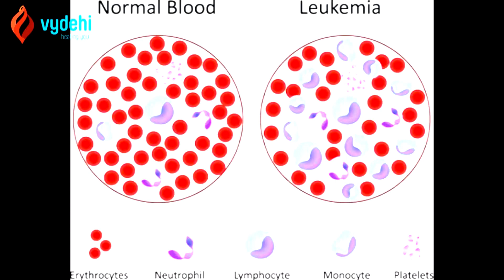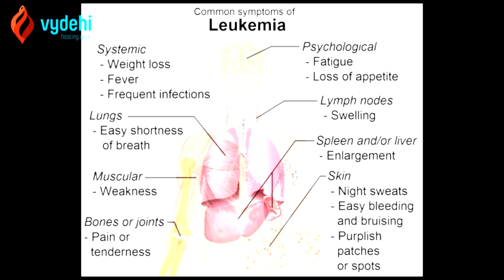Myths About Chemotherapy as a Form of Cancer Treatment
Dr. Shashidar V.K - Head of Medical Oncology @Vydehi Cancer Center talking on myths about Chemotheraphy as a form of cancer treatment